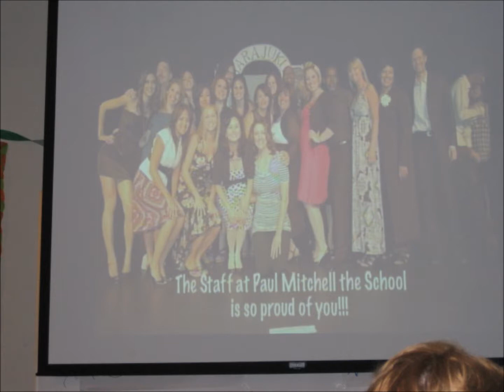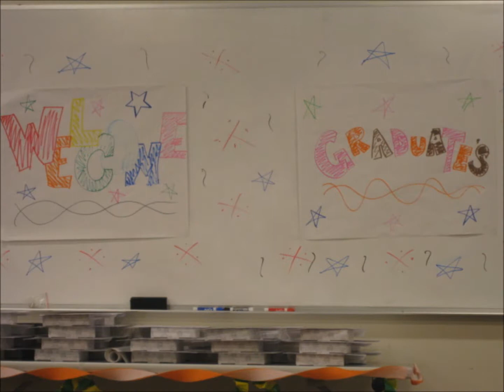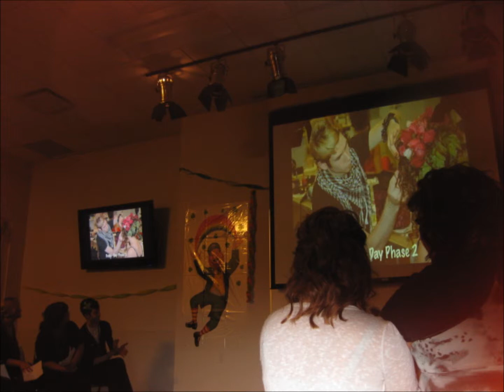Veronica Olivas Graduation 2011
Video For My Brother at my sister-in-laws graduation from the Paul Mitchell The School...